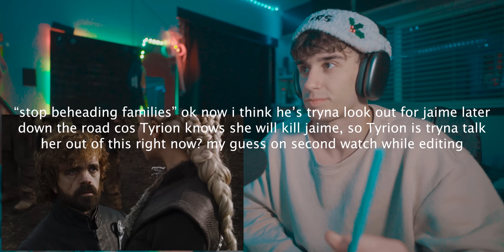Game of Thrones Season 7 Episode 5 "Eastwatch" Reaction & Commentary